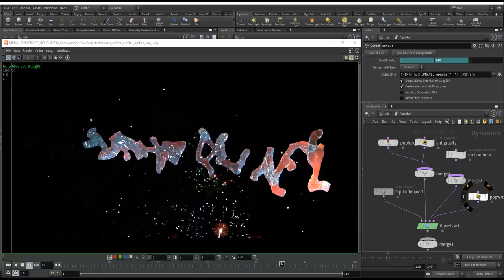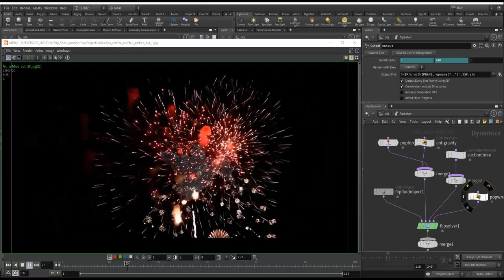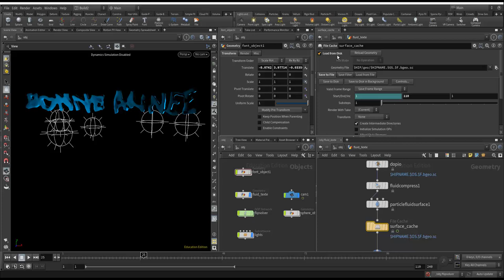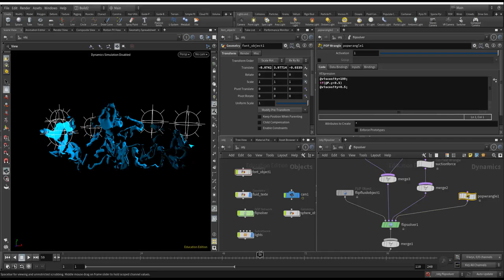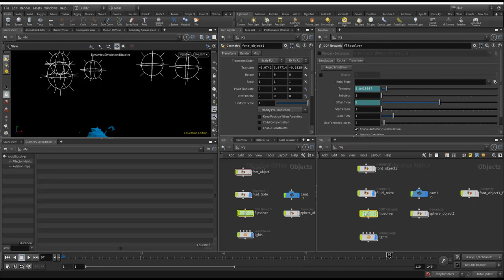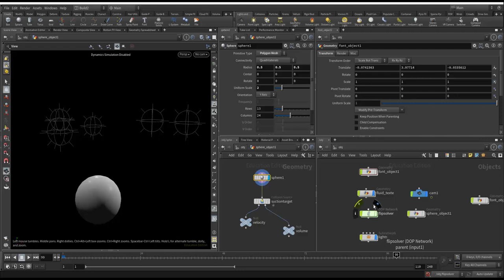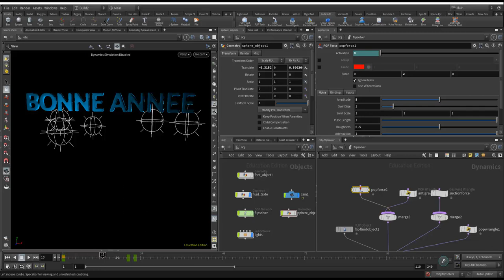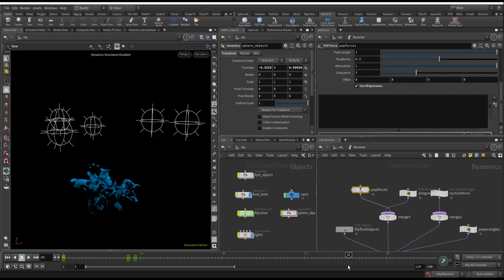Tuto du Jeudi : Flipsolver - Suction Fluid avec Houdini 18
Pour ce premier tuto du jeudi de 2020, nous allons souhaiter une bonne année ! Avec la réalisation d'un visuel motion design avec une simulation FlipSolver dans Houdini. Cette simulation gère les liquides, les matières visqueuses (chocolat, ketchup, lave) et liquides (océans, lacs, vagues). Pour réaliser ce visuel assez facilement avec tous les paramètres de base, nous allons partir de l'écriture "bonne année" que l'on va transformer en une forme simple et on viendra inverser le visuel.